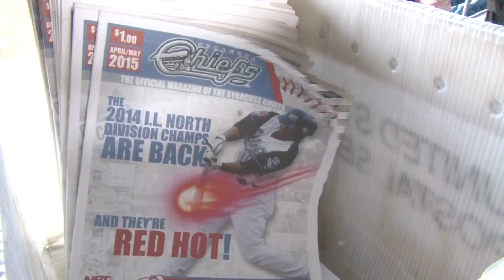Opening Day with Jim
The Syracuse Chiefs had their opening day this afternoon. NCC News Jay Alter caught the game from the perspective of program seller, Jim Durkin, in his 57th appearance.